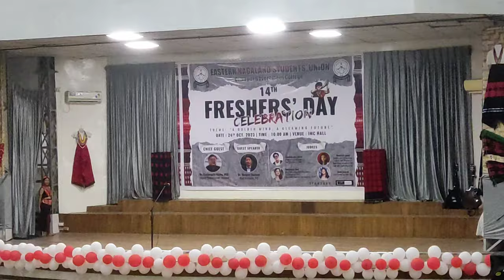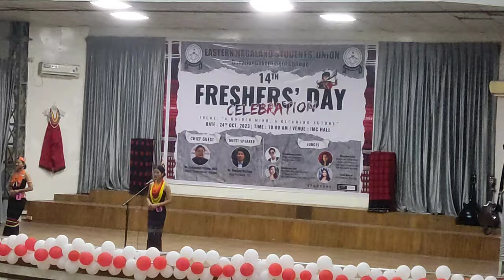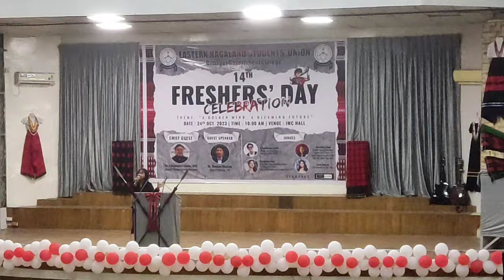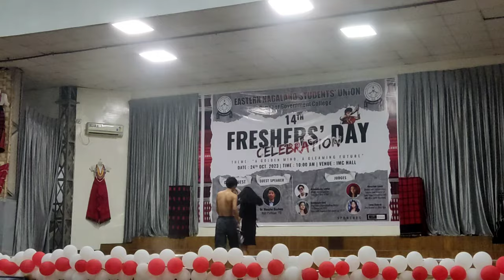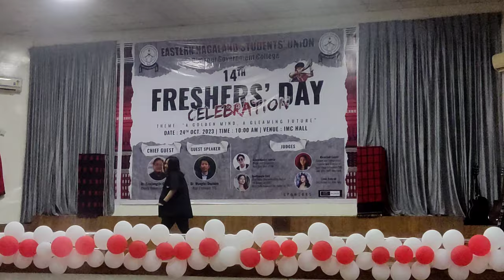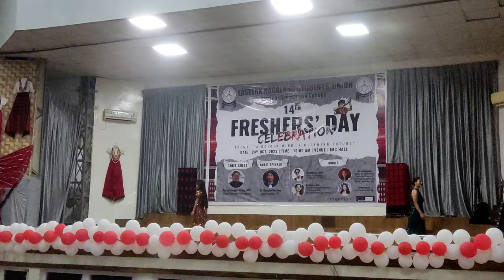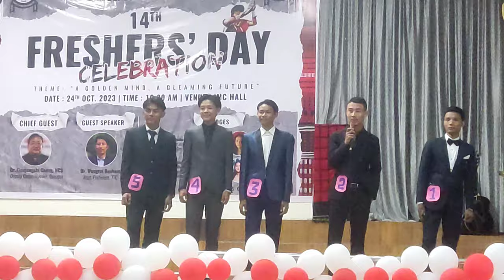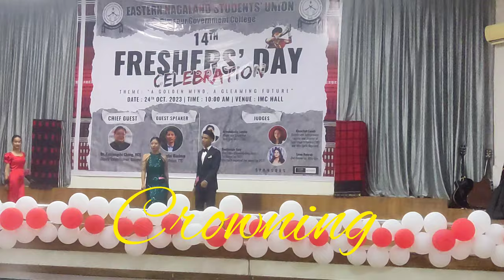EASTERN NAGALAND STUDENTS' UNION DIMAPUR GOVERNMENT COLLEGE//14th FRESHERS' MEET 2023.